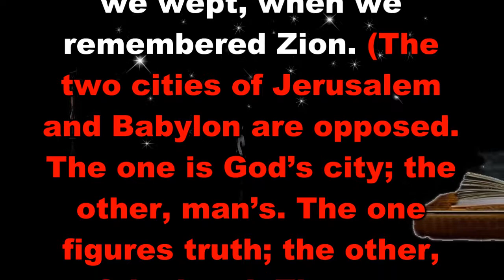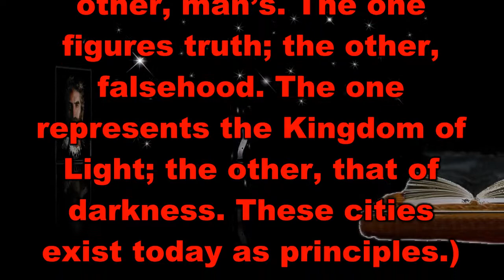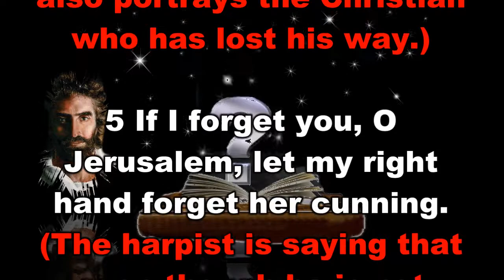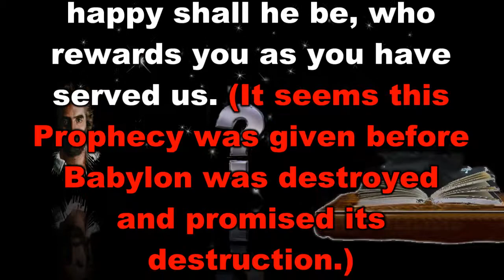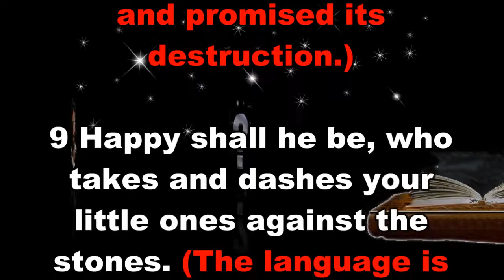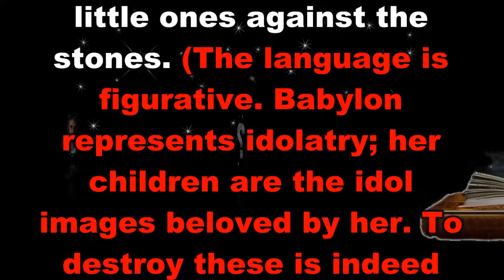The Book of Psalms Chapter 137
The Book of Psalms Chapter 137 is taken from Jimmy Swaggarts, “The Expositor’s Study Bible”. It has a subdivision of Author Unknown: The Mourning of The Exiles in Babylon. For those of you who watch this video, and want to learn God's Word, I pray you get many blessings.